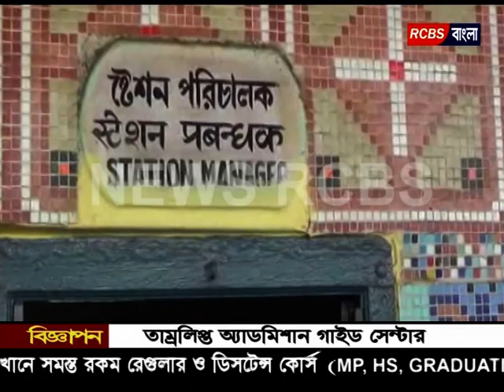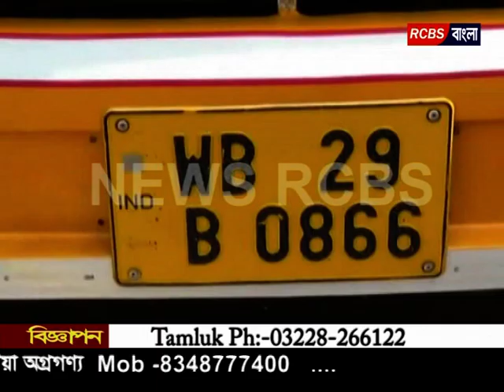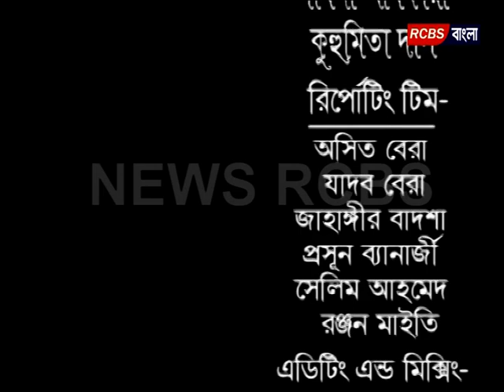26 04 2016 News Rcbs RCBS BANGLA